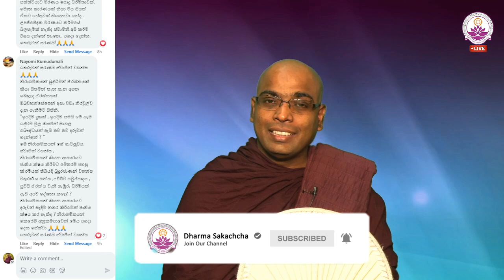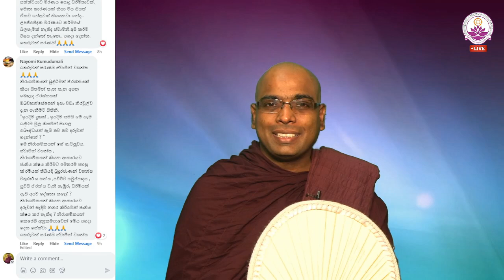ඉපදීම දුකක් නම් ඇයි බෞද්ධයො දරුවො හදන්නෙ? - Ven. Thapowanaye Rathana Thero